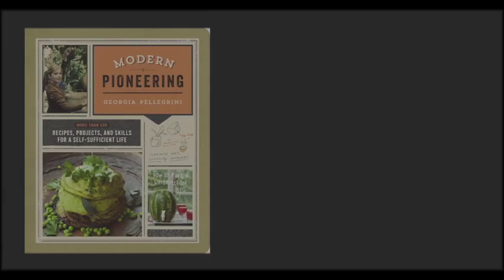Modern Pioneering by Georgia Pellegrini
Full of recipes, projects, and skills for a self-sufficient life, this is your guide for how to delight in the vegetables growing on your fire escape, to mark the seasons by the scents of the herbs growing on your windowsill, lit by the mason jar lantern you've made with your own hands. Whether you're living on your rural homestead or sharing a studio apartment, Modern Pioneering is all about learning how to step off the grid in your own way, one that is uniquely yours.